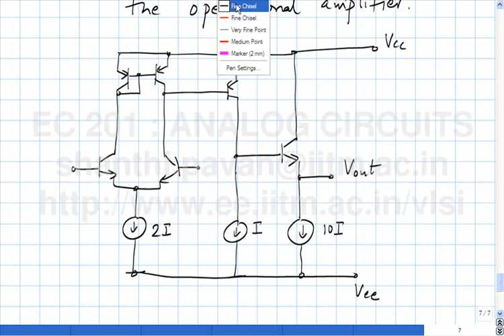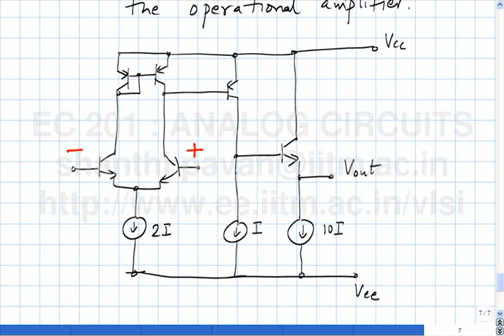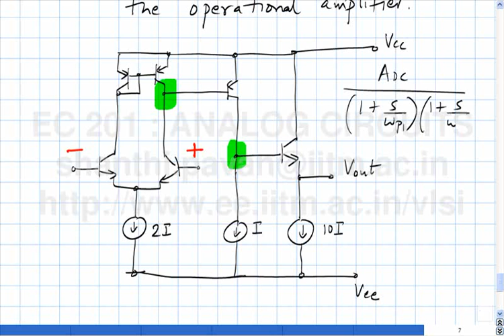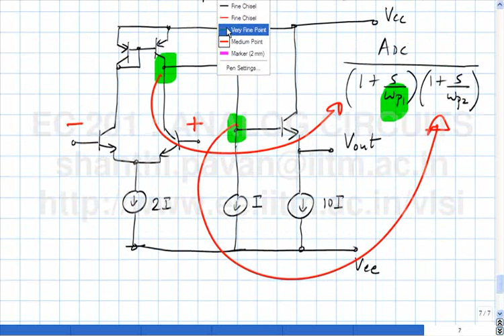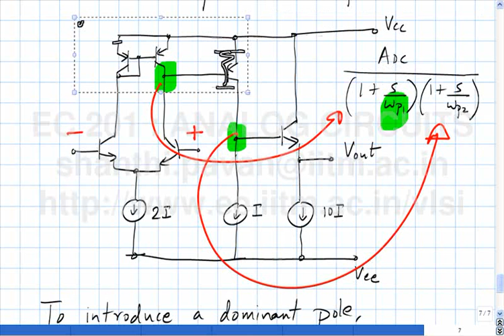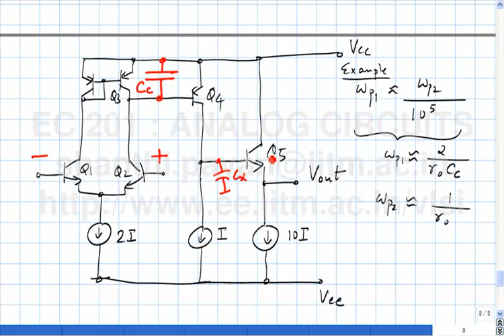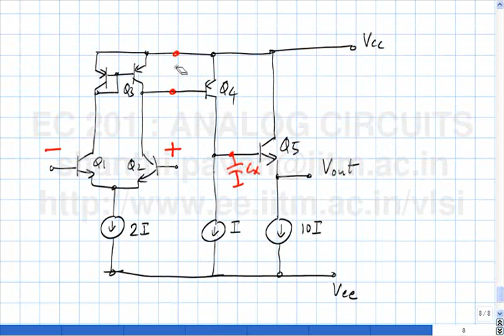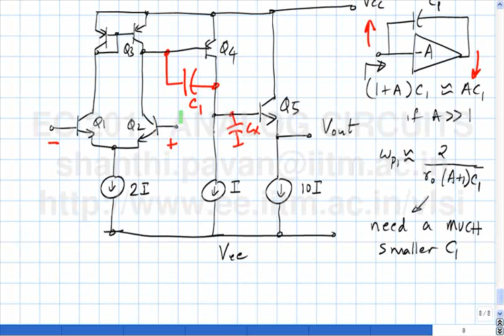Lecture 44 (Part B) - Opamp gainbandwidth product, circuit techniques for compensation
Dr.Shanthi Pavan obtained the B.Tech degree in Electronics and Communication Engg from the Indian Institute of Technology, Madras in 1995 and the M.S and Sc.D degrees from Columbia University, New York in 1997 and 1999 respectively. From 1997 to 2000, he was with Texas Instruments in Warren, New Jersey, where he worked on high speed analog filters and data converters. From 2000 to June 2002, he worked on microwave ICs for data communication at Bigbear Networks in Sunnyvale, California. Since July 2002, he has been with the Indian Institute of Technology-Madras, where he is now a Professor of Electrical Engineering. His research interests are in the areas of high speed analog circuit design and signal processing.

Dr.Pavan is the recipient of the IEEE Circuits and Systems Society Darlington Best Paper Award (2009), the Swarnajayanthi Fellowship (2010, from the Government of India) , the Young Faculty Recognition Award from IIT Madras (2009, for excellence in teaching) , the Technomentor Award from the India Semiconductor Association (2010) and the Young Engineer Award from the Indian National Academy of Engineering (2006). He is an Associate Editor of the IEEE Transactions on Circuits and Systems: Part I - Regular Papers, and earlier served on the editorial board of the IEEE Transactions on Circuits and Systems Part II - Express Briefs from 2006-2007.